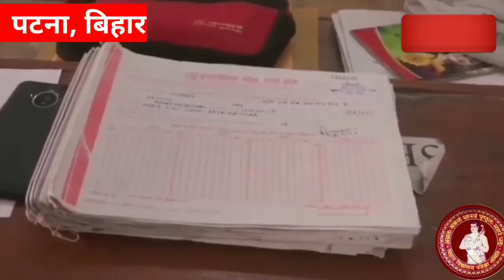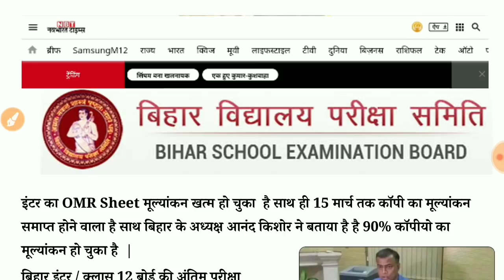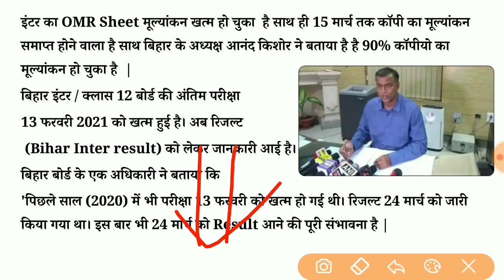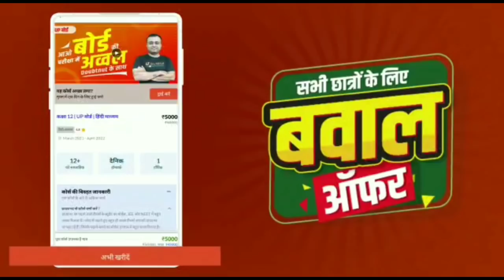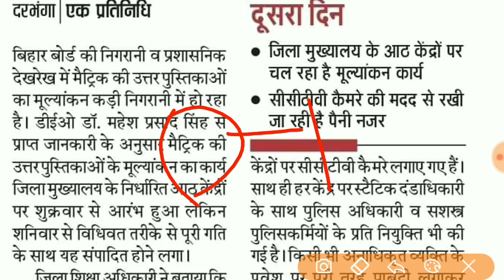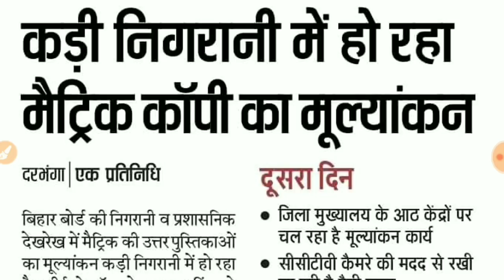Anand kishor ने की रिजल्ट की घोषणा|Bihar Board 12th-10th 2021|Bihar Board Inter Result 2021#BSEB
ihar Board Final Result 2021|| Matric inter Final Result 2021 || 10th-12th result date

9वीं-10वीं का ₹30000 का पूरा सिलेबस मिलेगा ₹3000 में

11वीं-12वीं  का ₹50,000 का पूरा सिलेबस सिर्फ ₹5000 में

1) डेली वीडियो क्लासेज
2) टीचर नोट्स, क्विज
3) डेली होमवर्क
4) Doubts के समाधान
5) पिछले सालों के पेपर्स
6) मोटिवेशन क्लासेज
7) पूरे कोर्स का रीविज़न

जल्दी से इस्तेमाल करें ये कूपन कोड  'SUNNY'

 bihar board exam 2021 news bihar board 12th result 2021 bihar board inter result 2021 10th result date 2021 bihar board 12th result date 2021 bihar board result kab aayega
Bihar Board result date 2021 10th result date 2021 12th result date 2021 matric result date 2021 inter result date 2021

Kab aayega 2021 Bihar Board result 2021 kab aayega result 2021 Matric